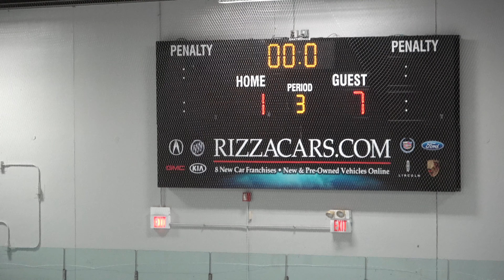1-20-19 LA Jr Kings vs Jr Fuel 18U AAA Period 3